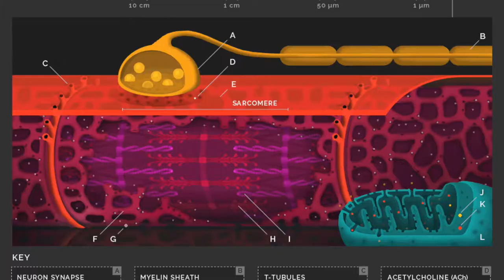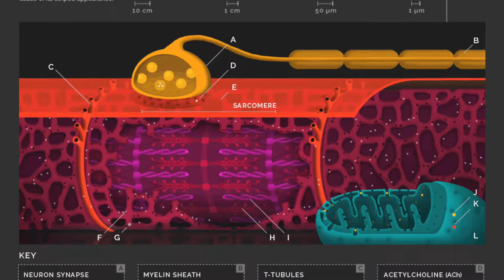5座"奇葩"的未来摩天大楼，是设计师的奇葩“幻想”还是未来建筑的方向？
1885年，人类建造了第一幢摩天建筑，从此，世界各地都开始建造摩天大楼，在土地资源稀缺的城市尤为明显，截止2020年，在世界范围内拥有超过150米建筑数量的城市排行中，香港以355座的数量位居榜首，其次是深圳289座，纽约284座，建筑技术经过100多年的发展，高度已不再是设计师追求的唯一目标，未来的摩天大楼的发展方向在哪，充满想象力的设计师给了我们"答案"，今天的33好放映室为大家带来"五座"奇葩"的未来摩天大楼"。
0:00 - 介绍
0:38 - 肌柱大厦 Sarcostyle
1:28 - 深圳湾超级总部基地c塔 Tower C
2:44 - 瓦塞尔塔 Wasl Tower
3:49 - 迪拜暴风塔 Squall Tower
4:36 - 多伦多盖里项目 Gehry Project